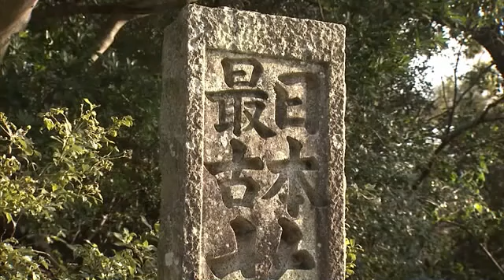1300年以上続く神事で使用…世界遺産・花の窟神社でご神体の大岩にかける大綱作り 長さ約170m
三重 県#熊野 市にある#世界遺 産・花の窟神社 で、1300年以上続く#神事 で使われる大綱づくりの作業が行われました。

花の窟神社は#日本書紀 にも記録が残る日本最古の神社とされ、ご神体の大岩に約170mの大綱をかける神事が毎年春と秋に行われます。

22日は大綱づくりのため氏子やボランティアおよそ60人が集まり、地元で収穫したもち米のわらを叩いて柔らかくすると、慣れた手つきで編み上げていきました。

今年は一本一本が長いわらがそろい、よい大綱が出来そうだということです。

2月2日に行われる「お綱かけ神事」では、神社にまつられている7つの神にちなみ7本の縄を束ねた大綱がご神体とご神木の間に渡されます。

2023年1月22日放送